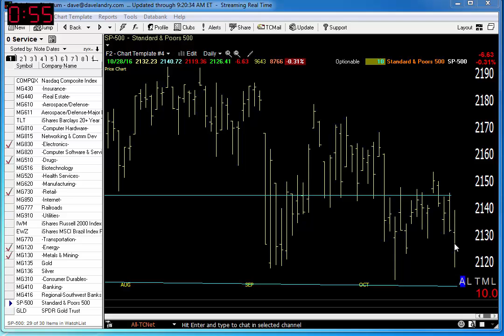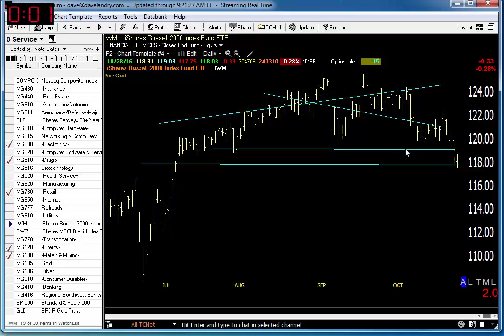10/31/16 Dave Landry's Market In A Minute-Wait For Your Pitch!